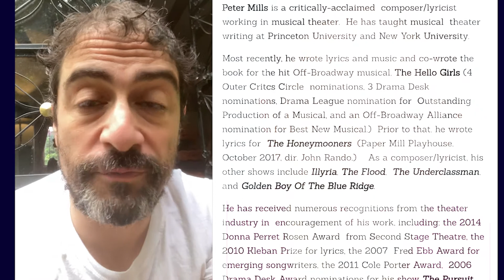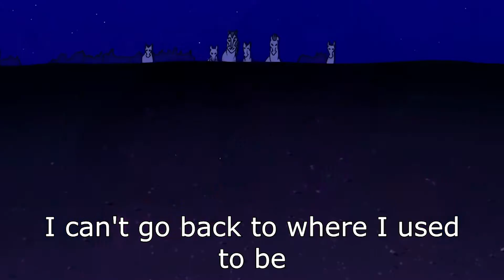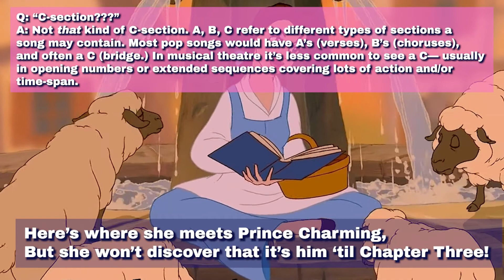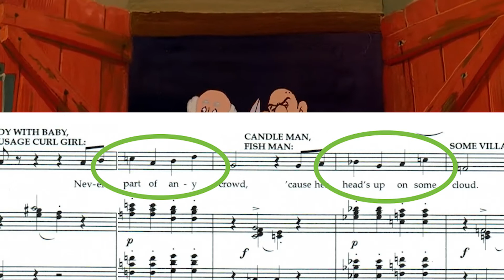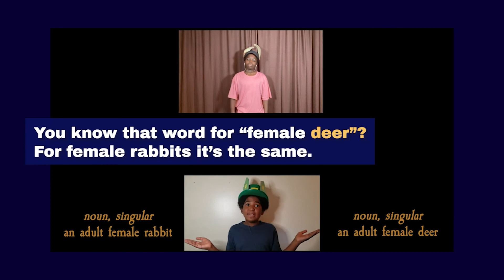17a. THE BEAUTY OF "BELLE" (Pete Mills part 1)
EPISODE 17a: Award-winning composer-lyricist Pete Mills drops in for a chat about Howard Ashman's (near-)perfect lyrical work on the opener of "Beauty And The Beast". Plus some amazing clips from Pete's masterwork "Les Misérabbits".

for a bonus episode with Pete!

LYRICS TO GO is your one-stop shop for all things lyrical. Hosted by award-winning theatre lyricist Daniel Maté, L2G's righteous mission is to rid the world of the phrase "Oh, I don't listen to the lyrics."